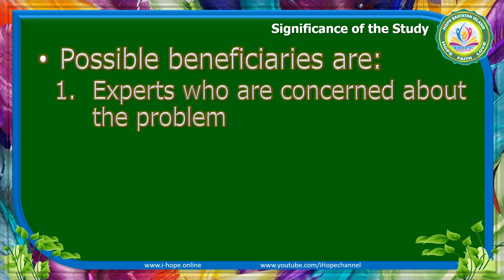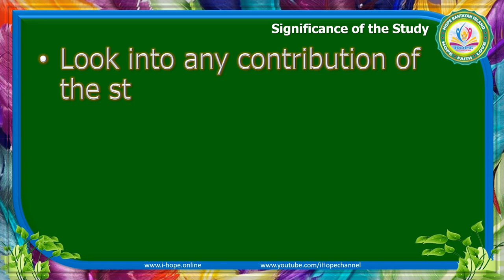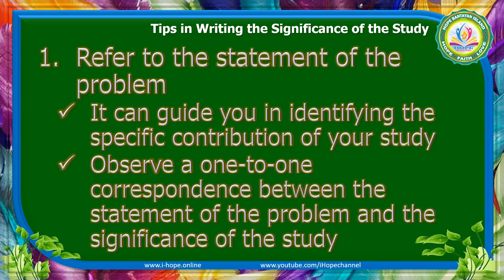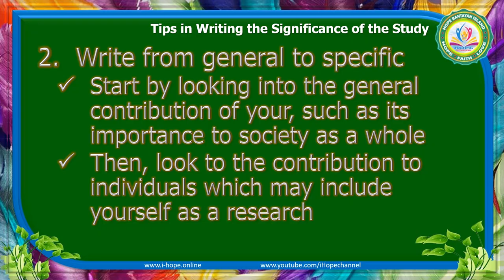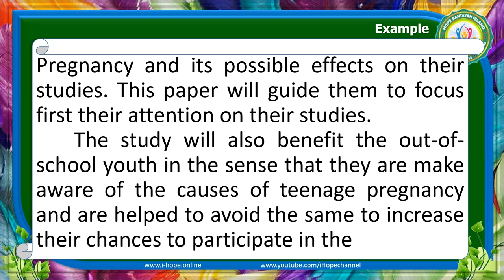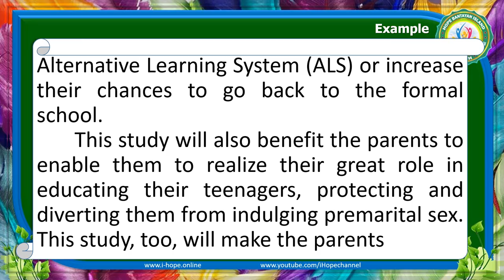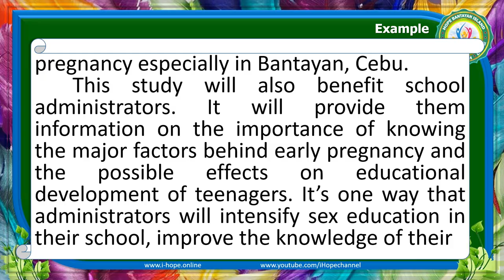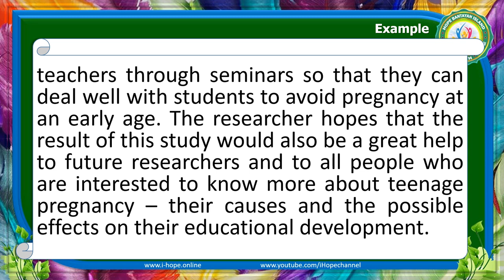Significance of the Study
Significance of the Study defines who will benefit from the findings of the study.